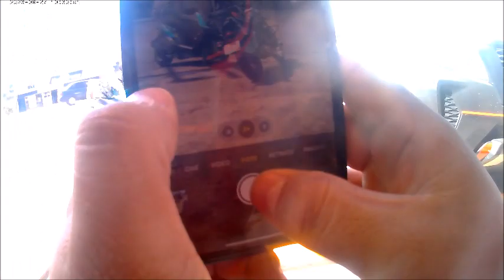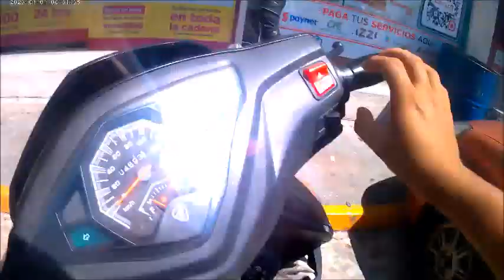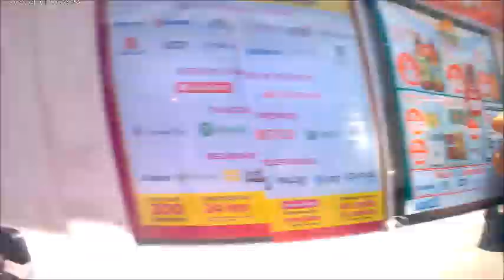pokerodada cuautla cuernavaca